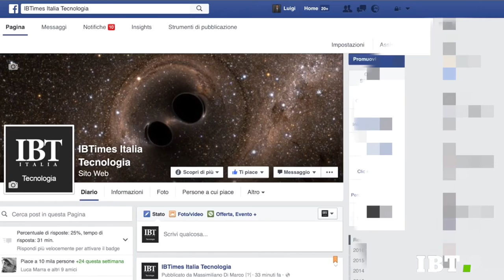Ultima novità Facebook: i codici Messenger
Ecco l'ultima novità di Facebook: i codici Messenger. Cosa sono questi QR Code e comi si utilizzano? Ecco il nostro videotutorial di 1 minuto. Ecco l'articolo completo